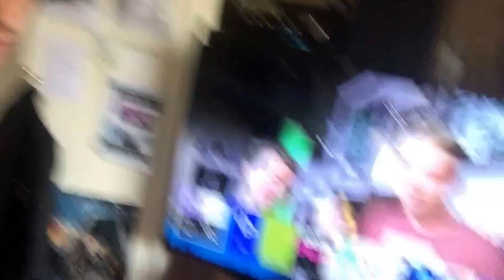My new TV